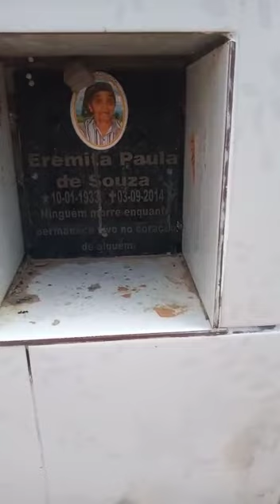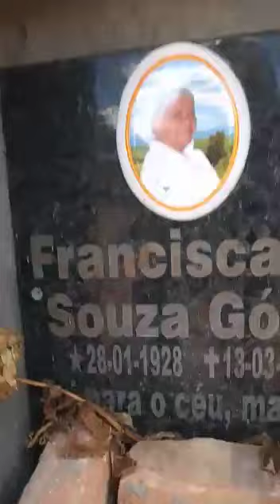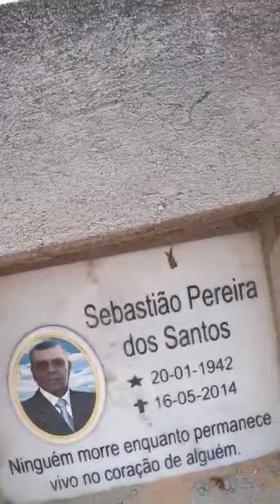O Cemiterio no mato